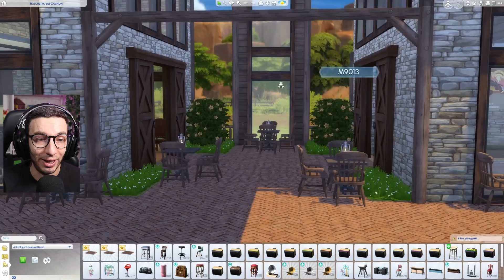HO RIFATTO IL NUOVO SCENARIO DI VITA NEL RANCH SU THE SIMS 4!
Vediamo in questo video il nuovo scenario  di Chestnut Ridge che ho rifatto completamente su The Sims 4 Vita nel Ranch Ita in Early access
Ringrazio Eletronics Arts per avermi fornito l'espansione in anteprima.